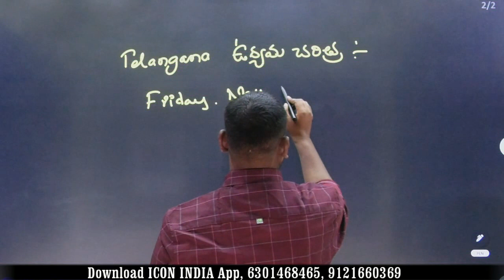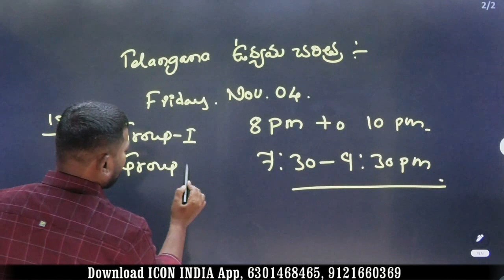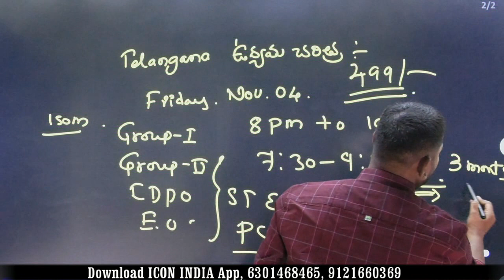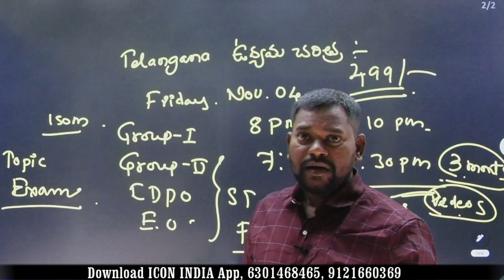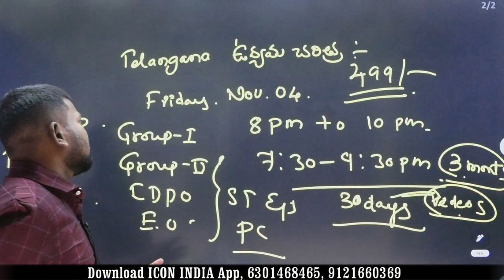రేపటి నుంచి లైవ్ క్లాసెస్ | Register Now | Telangana Movment | Download ICON INDIA App